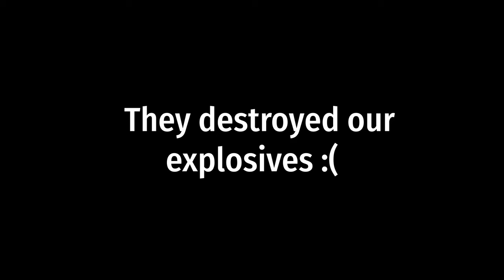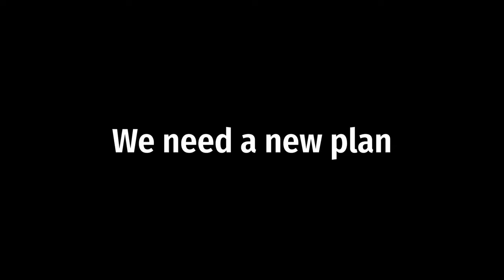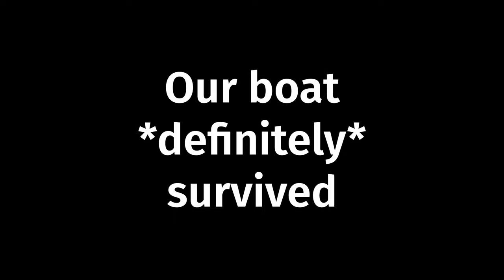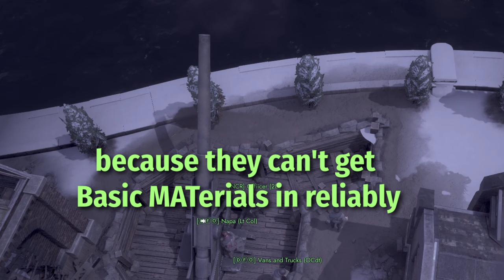We Surrounded an Island, but we had to get Creative to Take it. The Siege of Saegio | Foxhole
Over the course of a little under a week, we surrounded the Island of Saegio and put it under siege. We really had to get creative with how we'd invade the island. It took the combined might of thousands of artillery shells, dozens of boats and tanks, and a lot of headaches to take. Well played, Wardens. At least we didn't have to pull up a battleship.

Game is Foxhole, War 109, Able Shard.